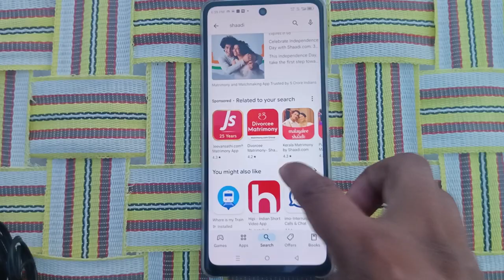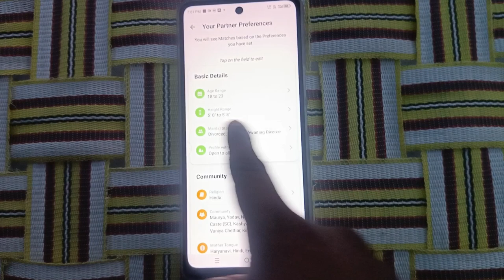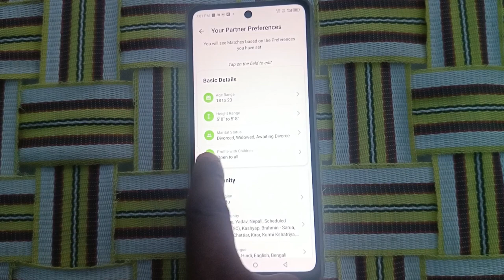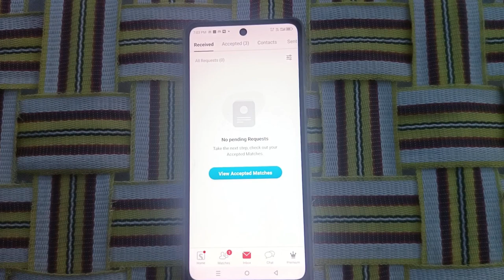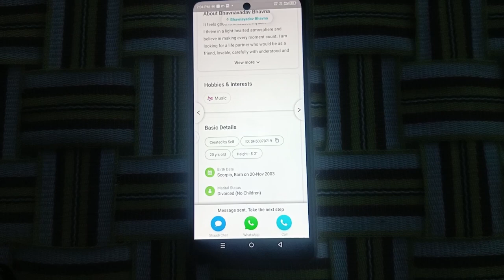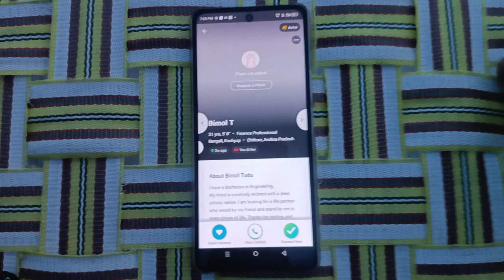shaadi app kya hai || shaadi app ki id kaise banaen || shaadi app free chat || online rishte